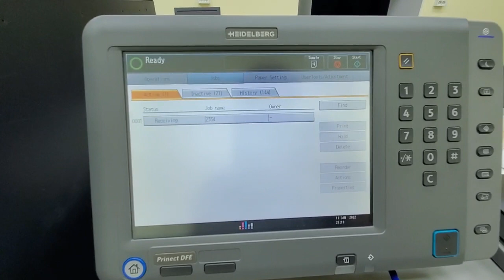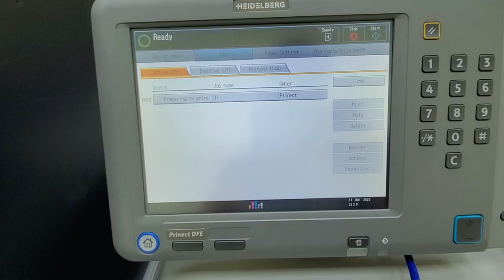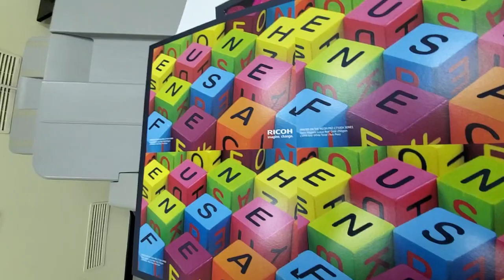Heidelberg digital. dark paper + white + cmyk (rus)